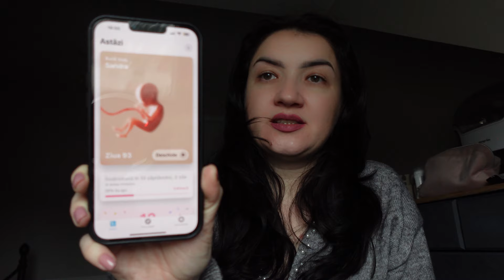M-au costat 5000 de lei...😱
Xoxo,
Sandra